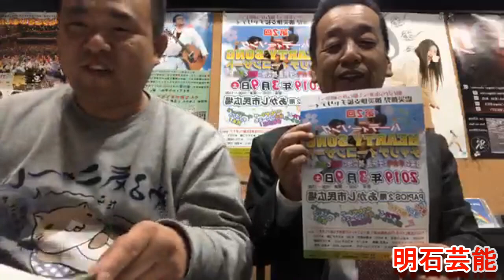ポールダンスを学びたければハワイに行け！支部長が語る！【明石芸能】【練乳乳】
ポールダンスはハワイで！
永田支部長が語るあんな話しやこんな話し！
2019年生放送の明石芸能！

関西を中心に活動中のシンガーソングライター
唄う柔道家　高松太地です。

ご出演依頼は下記メールにお願い致します。